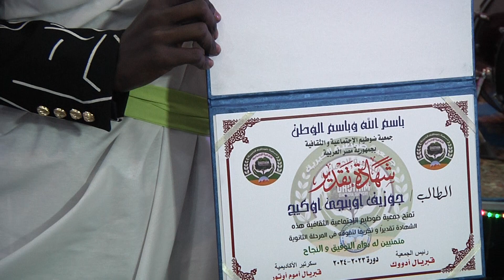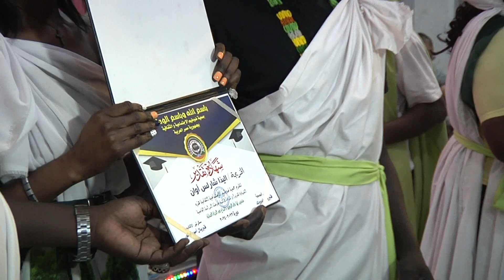SHILLUK Students of Dhathim Fun day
new southsudan chollowood Thoms Aban SHILLUK music South sudan music
Shilluk language follow us on Facebook for more music like Eskender William, Bolis Yor, Mido Amum Omojwok Robert, Kwar Nyikang music and others Malakal ShillukMusic ShillukSong ShillukCulture ShillukKingdom ThomasAban ThomasAbanMusic shilluksong SouthSudanMusic chingchongproduction aban shillukkingdom shilluk/ chollo/ cøllø bible Shilluk dance Shilluk gospel songs Shilluk love song Shilluk traditional dance Thomas aban songs chingchong production shilluk dance shilluk kingdom shilluk music shilluk songs shilluk culture shilluk music nyachan South Sudan south sudanese south sudan vlog shilluk tribe south sudan south sudan shilluk music shilluk girl south sudan music south sudan comedy Malakal Shilluk music Thomas Aban dhuang barris shani chollowood shilluk language shilluk love song shilluk love songs shilluk wedding the kingdom of shilluk thomas aban songs south sudan travel thomas aban dhuang shilluk traditional dance luo love luo people luo people of east africa Luo people things to do in malakal South sudan culture